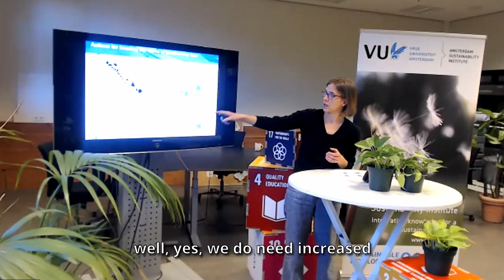Ina Lehmann | Conservation is not enough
On January 19, the Amsterdam Sustainability Institute held an insightful debrief session on the outcomes of the COP15 negotiations, as part of their renowned SDG Academy lecture series. This event came in the wake of the historic adoption of the Kunming-Montreal Global Biodiversity Framework, which has set the stage for global action until 2030 aimed at halting and reversing nature loss.

Hosted at the Green Office VU, the discussion delved into the intricacies of the new framework, shedding light on its implications for a more nature-positive world. The session was graced by distinguished speakers who had firsthand experience at the Montreal conference.

Dr. Ina Lehmann, an Assistant Professor of Governance of Global Biodiversity at the Institute for Environmental Studies (IVM), and Yves Olatoundji, an Oxford graduate specializing in International Wildlife Conservation Practice and a member of the World Commission on Protected Areas Young Professional group in West and Central Africa, shared their reflections. They provided attendees with a comprehensive understanding of the key outcomes of the negotiations and discussed the roles that stakeholders globally now play in this monumental endeavor.

The event served as a platform for attendees to grasp the significance of the Kunming-Montreal Global Biodiversity Framework and the collective roadmap it presents to address the pressing ecological crisis.